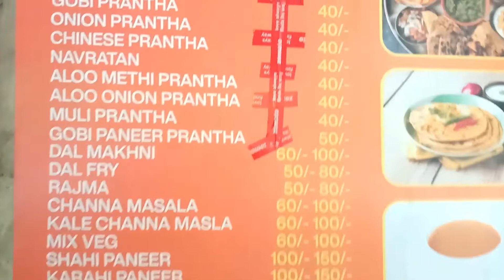Best Praanthe in Chandigarh l Pehlwaan Prontha Point l Chandigarh Food Vlogs l Hungry Monster Bali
Best Praanthe in Chandigarh l Pehlwaan Prontha Point l Hungry Monster Bali

Play lists:
1) Chandigarh Food Vlogs

About equipments i used in this vlog.
 Camera:
Its vivo-1820
Video shoot on : 1080 full HD quality
Mic used here : BOYA (BY-M1)
Frequency range : 65Hz-18KHz